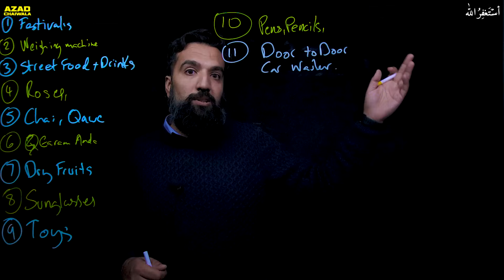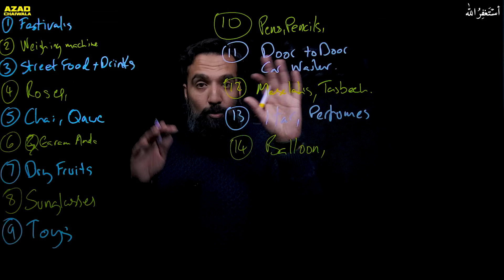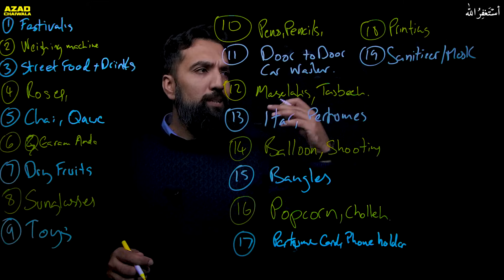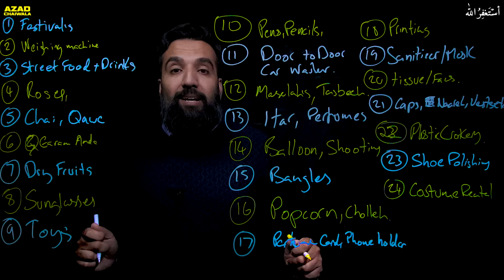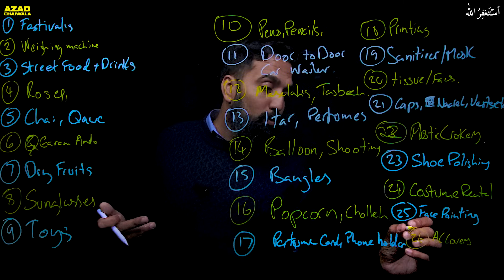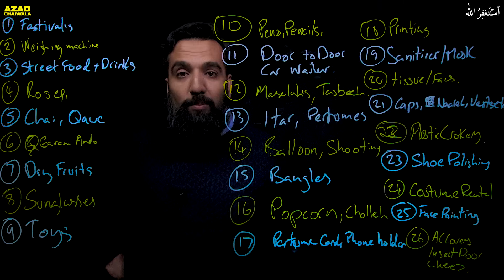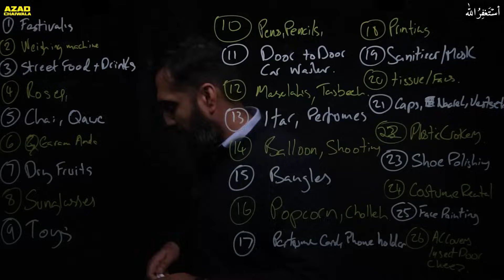Businesses to Start under 10,000 PKR | Low Investment Business Ideas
Businesses to Start under 10,000 PKR? Starting a business with low investment or very little investment is all you need to know so that you can start earning a good amount of income.

In this video, I will be business ideas so you start a business with low investment. Most people think that one needs a huge sum of money to start a business but there are businesses that you can start with very little investment. In this video, Azad Chaiwala shares new small business ideas with low investment that could be started under 10,000 PKR which is a very low capital to make you a millionaire.

# PR Team: PR.Chaiwala.com
# I'm Hiring: Jobs.Chaiwala.com
# Get Interviewed: Guest.Chaiwala.com

★ My Domains for Sale:
# Portfolio: Salaam.com